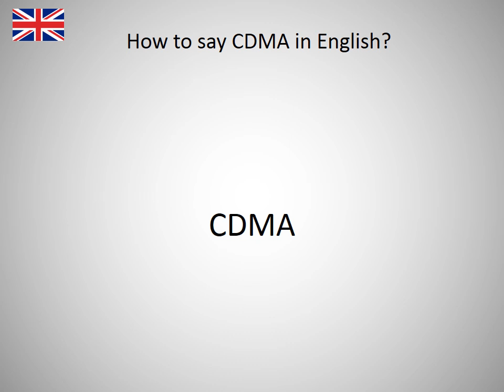How to say CDMA in English?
How to say CDMA in English? Learn the pronounciation CDMA! How to Pronounce CDMA. Expand your vocabulary, learn English words. Practice English online. Use this free pronunciation guide to practice words at a time. Learn English for free. Thank you for viewing, please like or subscribe! hoe om te sê, si të thuash, እንዴት እንደሚናገር, wie sagt man, comment dire, come dire, como dizer, как сказать, nasıl denir, cómo decir, 怎么说, πώς να το πω, hoe zeg je.